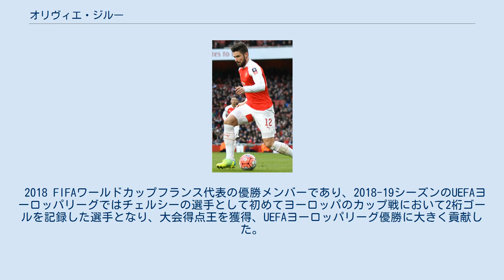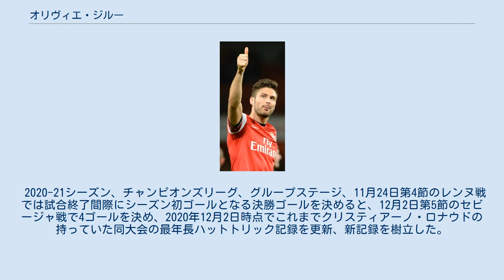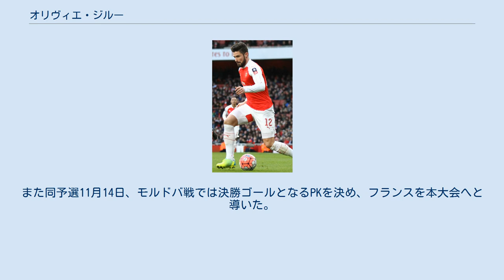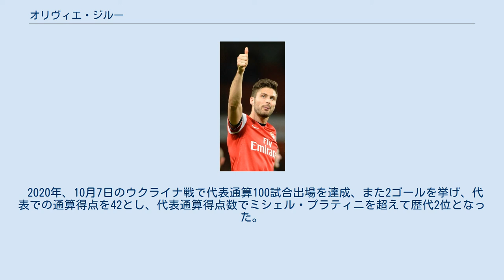オリヴィエ・ジルー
オリヴィエ・ジルー（Olivier Giroud、1986年9月30日 - ）は、フランス・サヴォワ県シャンベリ出身のサッカー選手。
 2018 FIFAワールドカップフランス代表の優勝メンバーであり、2018-19シーズンのUEFAヨーロッパリーグではチェルシーの選手として初めてヨーロッパのカップ戦において2桁ゴールを記録した選手となり、大会得点王を獲得、UEFAヨーロッパリーグ優勝に大きく貢献した。
 2005年にグルノーブルでキャリアをスタートさせ、2006-07シーズン、第26節のル・アーヴルAC戦で初ゴールを挙げた2008年にトゥールに移籍した。
2009-10シーズンには7節のアルル戦で4ゴールを決めるなど、チームトップの21得点を記録、リーグ・ドゥの得点王に輝いた。
 2010年7月1日、モンペリエに移籍。
7月29日に行われたUEFAヨーロッパリーグ予選3回戦のジェール戦1STレグでは決勝点を挙げた。
8月28日のヴァランシエンヌ戦では1部リーグでの初ゴールとなる決勝点をマーク。
2011年1月19日、リーグカップ準決勝のパリ・サンジェルマン戦は延長戦まで縺れる激戦となったが、延長後半12分に決勝点を決めた。
結局、リーグカップ決勝ではマルセイユに敗れて準優勝に終わり、リーグ戦では14位に沈んだが、自身はチームトップの12得点を挙げた。
 2011-12シーズン、2011年、8月14日には前年度リーグ王者のリール相手に決勝点を挙げた。
10月15日のディジョン戦(5-3)では1部リーグでは初のハットトリックを達成。
11月26日のソショー戦(3-1)ではシーズン2度目のハットトリックを達成した。
この年はパリ・サンジェルマンのネネと並ぶ21得点をあげて得点王となり初優勝に貢献した。
 アーセナルでのジルー(2016年) [2012年、6月26日、1200万ポンドでイングランド・プレミアリーグのアーセナルへの移籍が決定。
FAカップ3回戦のコベントリー戦で移籍後初ゴールを決めると、10月6日のウエストハム戦でプレミアリーグ初ゴールを挙げ、また24節のリヴァプール戦では1-2から同点ゴールを決めるなどリーグ戦では11ゴールを挙げた。
 2013-14シーズン、第3節のトッテナム戦では決勝ゴールを決め、ライバルチームへの勝利に貢献、リーグ戦では合計16ゴールを挙げた。
FAカップ決勝のハル・シティ戦ではラムジーの決勝ゴールをアシストした。
 2014-15シーズンは、負傷により前半戦をほぼ全て棒に振ったが、復帰してから得点を量産。
2015年3月21日のニューカッスル戦でフリーキック先制点を記録するとその4分後にもコーナーキックからヘディングで追加点を奪い、2得点の活躍を見せた。
3月はそれ以外にもリーグ戦でエヴァートン、クイーンズ・パーク・レンジャーズ、ウェストハムからも得点を奪い、3月に行われた4試合すべてでゴールを記録。
この活躍でトッテナム・ホットスパーのハリー・ケインを抑えて3月のプレミアリーグ月間最優秀選手に選出された。
4月4日のリヴァプール戦で得点するなど、6試合連続ゴールを達成した。
FAカップ決勝のアストンビラ戦では3-0からダメ押しのゴールを決め、優勝。
 2015-16シーズンは、セオ・ウォルコットに先発を譲る試合もありながらコンスタントに得点を重ね、前半戦終了時点で10ゴールを記録。
チャンピオンズリーグではGS第3戦のバイエルン戦、負ければ敗退濃厚という状況で、途中出場からヘディングで泥臭く先制ゴールを決め、勝利に貢献。
続く第6戦のオリンピアコス戦では、移籍後初のハットトリックを達成。
チームを16年連続CL決勝トーナメント進出に導いた。
リーグ最終節のアストンビラ戦ではアーセナルでの2度目のハットトリックを達成した。
 2016-17シーズンは、最初の9試合で僅か3試合をサブとして出場したに留まったが、10月29日のサンダーランド戦で途中出場から2ゴールを決め、11月19日のマンチェスターU戦でも途中出場から89分に同点ゴールを決めた。
1月1日のクリスタルパレス戦...